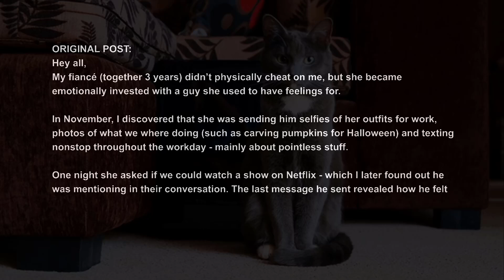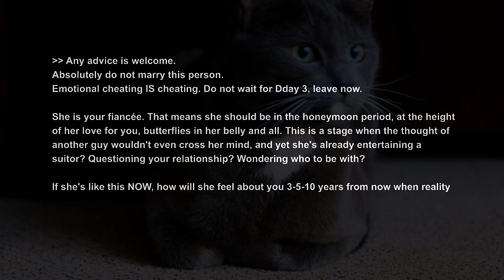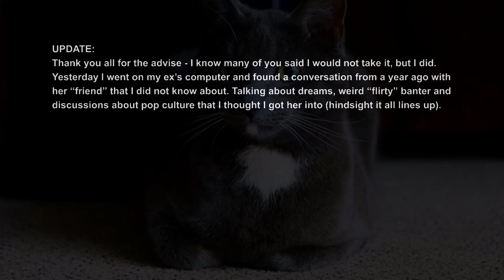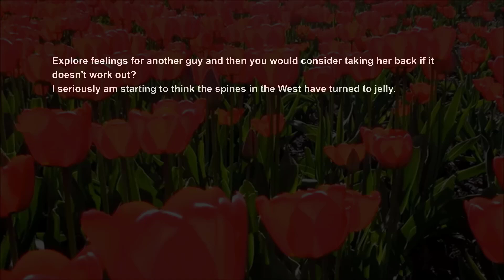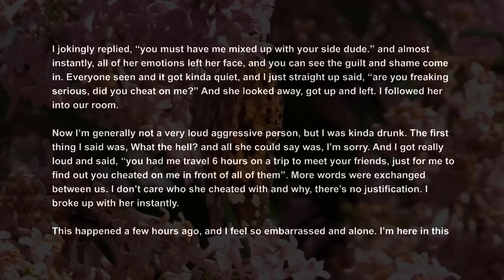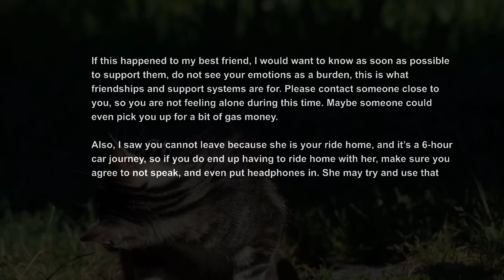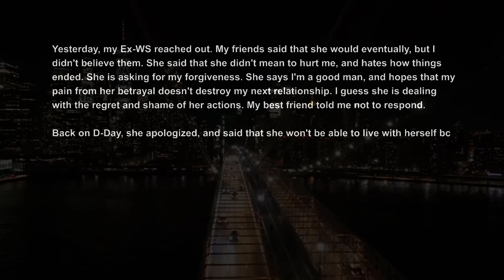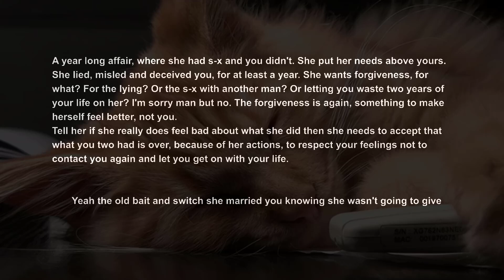UPDATE Fiancée Wanted To Explore Her Feelings With Longterm Crush, So I Put Her Where She Belongs